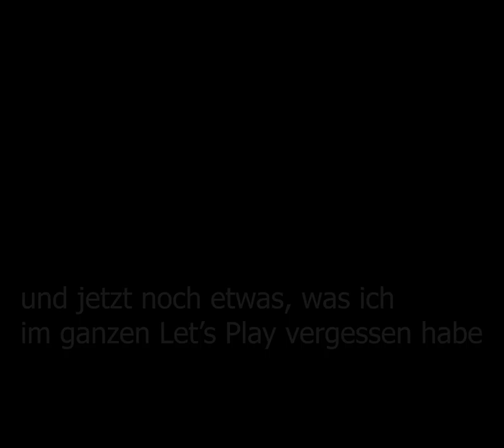The Legend of Zelda: A Link to the Past #19「Dungeon beendet und additional ein kleiner Nachtrag」